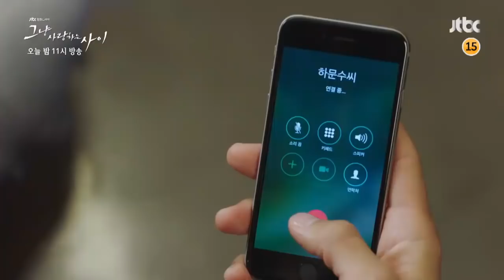그냥사랑하는사이 ep 6 Preview _ Just Between Lovers